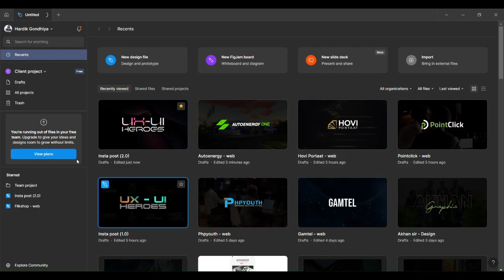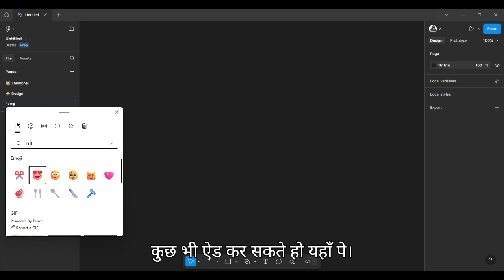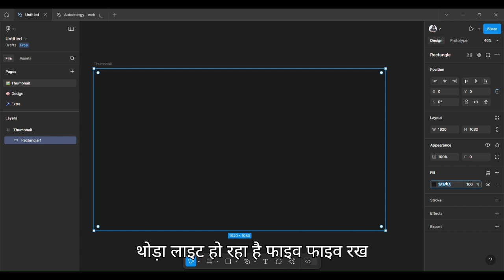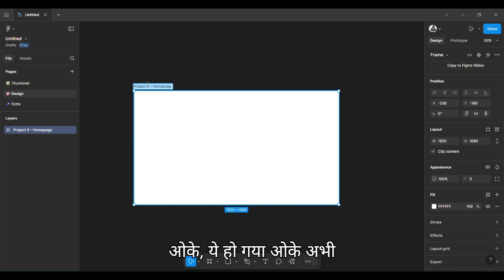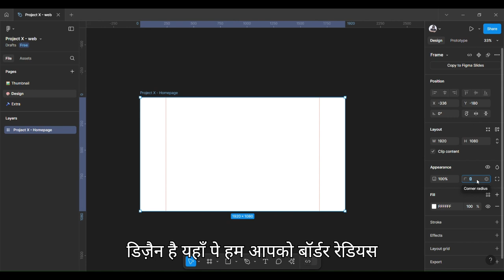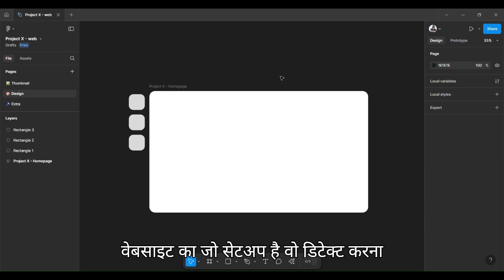how to setup your FIGMA layout for website UX-UIdesign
Many designer asking how to setup or how to start figma uxui design...
so i just created how can i start my website UX-UI design project.

Hope you like it, share with your designer friend.